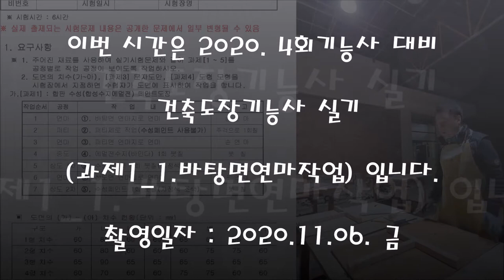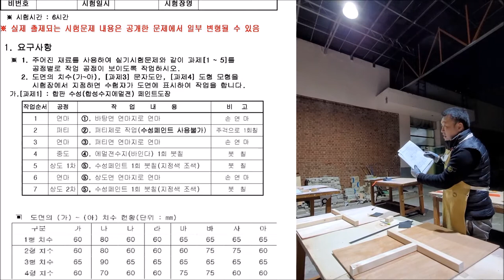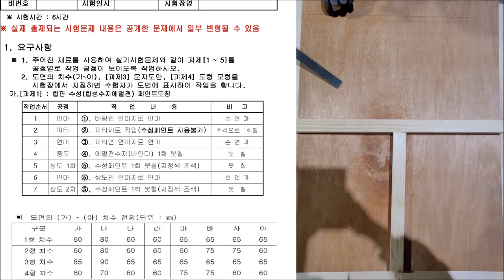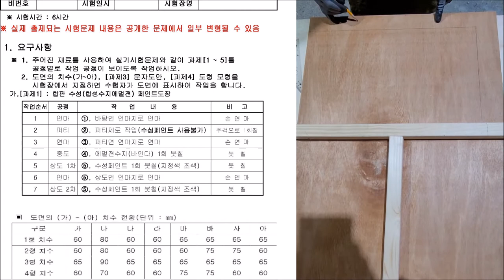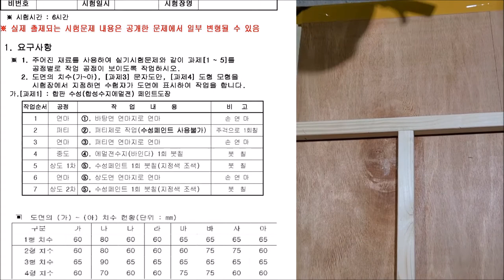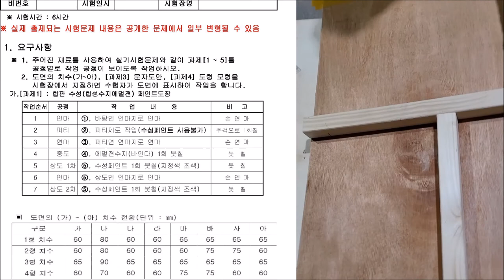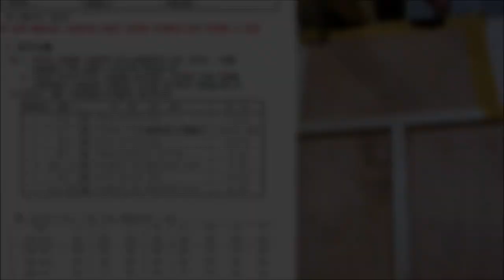(2020.11. 촬영_과제1_1.바탕면 연마작업)안샘과 함께하는 건축도장기능사! 누구나 합격가능!!